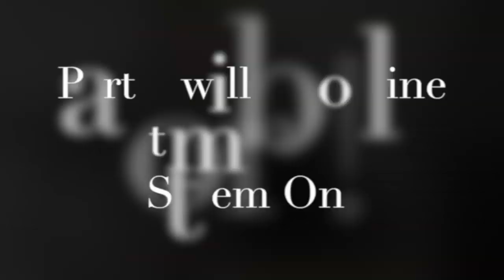Kismet! Spontaneous meeting with @teamsteem | Part 2.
Here now the second part from the spontaneously recorded interview with @teamsteem and @redpalestino.

In between there was a healthy "green" cigarette going around, @redpalestino's eloquentes use of the English language suffered immensely.

But @teamsteem had a lot more to report, which he also talks eloquently in the video.